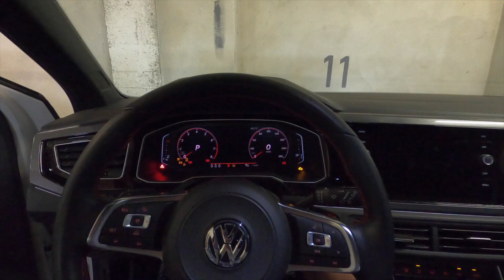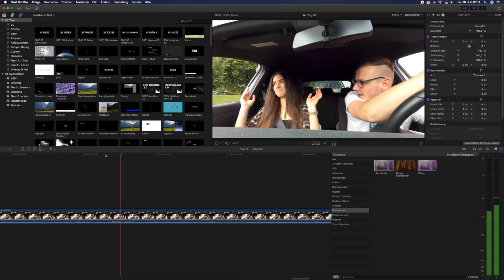Ingwershot... ist nicht so meins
Ein witziges Wochenende an dem ich mal Lust hatte meine neue Gopro Hero 8 auszuprobieren. Viel Spaß damit.

Credits
Music